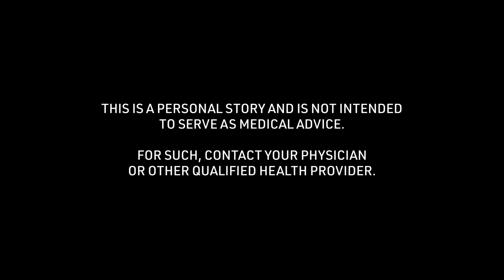Destin's Football Concussion Story: Cause of Injury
Destin talks about the "Cause of Injury" of the football concussion story received at 16 years of age. To see all of his story and thousands of others visit the Concussion Story Wall

1) What was the cause of your concussion?
2) What were your symptoms? (Physical/mental struggles?)
3) What was the greatest challenge about your concussion?
4) What tips helped you get through your recovery process?
5) In retrospect, what is something helpful you could have said to yourself during recovery?
6) Were you comfortable sharing experiences about your concussion? Were your family, friends, team, coach, school helpful in this process?